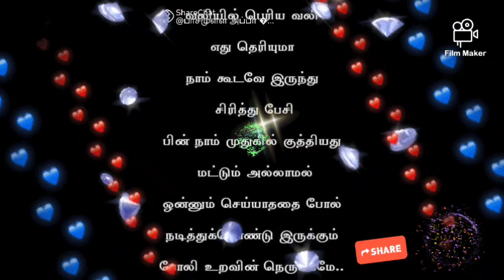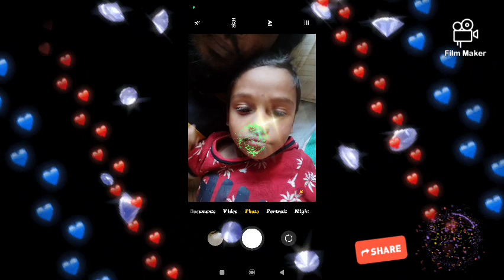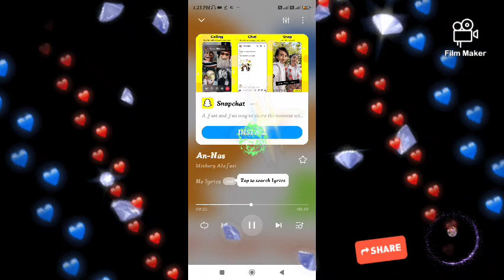lesson 49 ramzanspecial psychologicalfacts psychology talkshow in Tamil because I'm tamilan....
try live pure